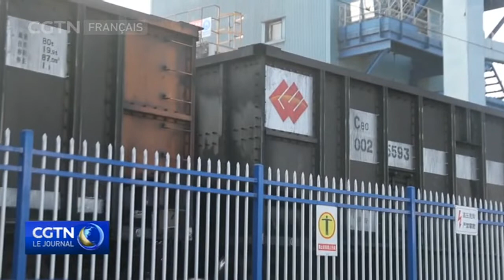Les entreprises publiques multiplient les efforts pour répondre à la demande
Les entreprises publiques s'engagent à produire suffisamment d'énergies pour répondre à la crise actuelle et éviter les pannes durant l'hiver. La compagnie étatique d'électricité State Grid renforce ses capacités de distribution d'électricité, surtout par le biais des canaux de transmission inter-régionaux.